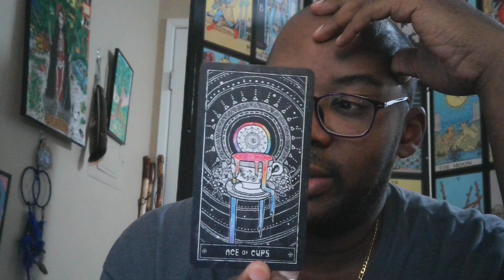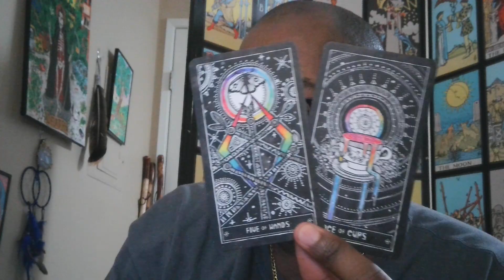Tesla Stock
Personal readings: $50.00 for 30 minute read via streamyard